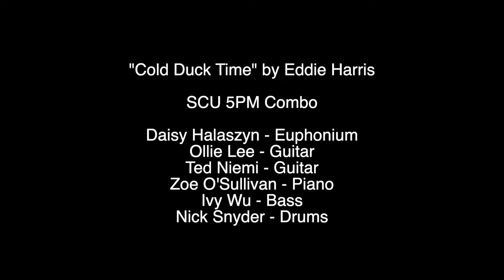SCU Jazz 5PM Combo - Winter 2022 - Cold Duck Time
"Cold Duck Time" by Eddie Harris
SCU 5PM Combo
Daisy Halaszyn - Euphonium
Ollie Lee - Guitar
Ted Niemi - Guitar
Zoe O'Sullivan - Piano
Ivy Wu - Bass
Nick Snyder - Drums